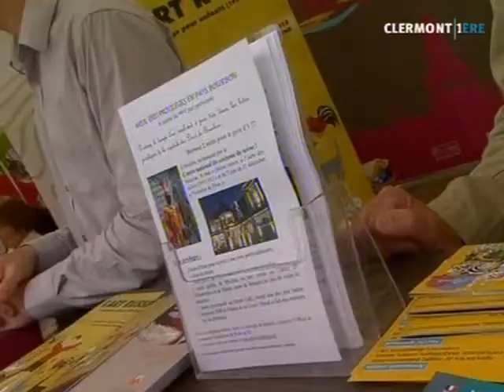Allier : venez nombreux !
L'allier offre tout un week-end festif dans le but de vanter les atouts touristiques du département. (DROITS RESERVES . Pour toute exploitation sur TV, web, mobile, aller